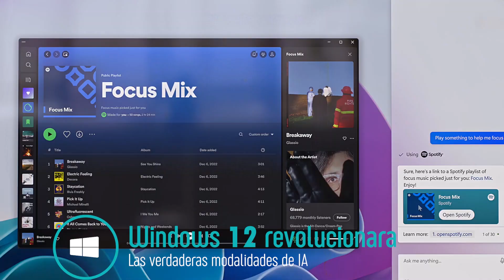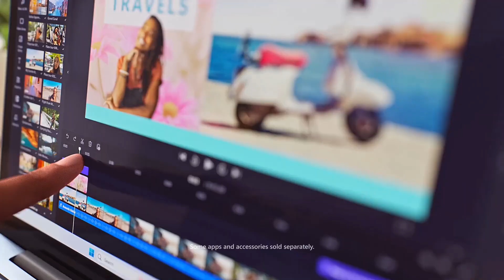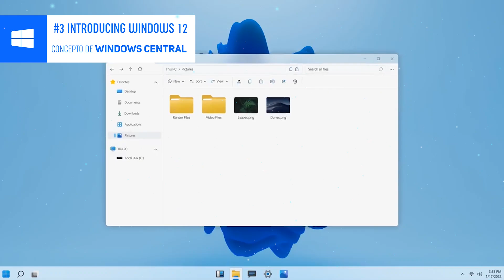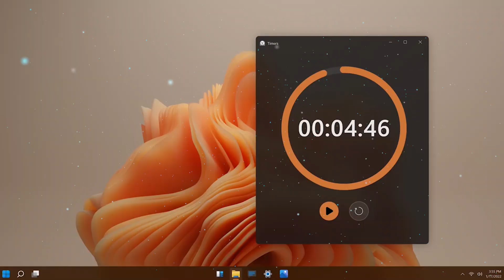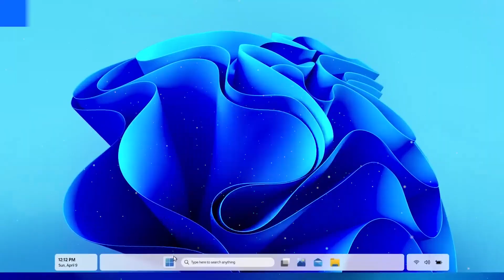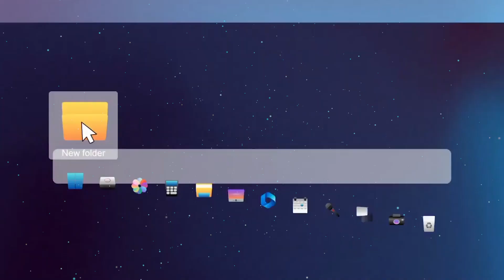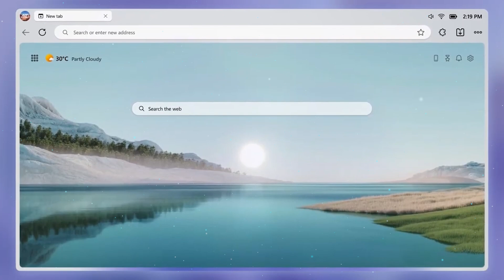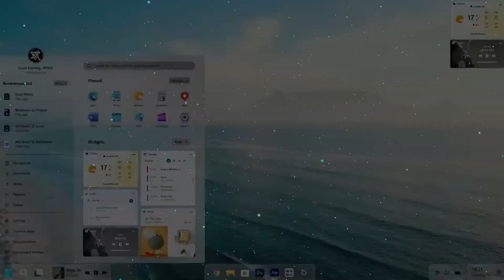Los MEJORES! Windows 12 para 2024 / ASI SERA el NUEVO WINDOWS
✅Windows 12 estaria por llegar para 2024 y con ello podemos ver los mejores conceptos que han creado los grandes estusiastas que desarrollan conceptos de posibles interfaz del sistema.